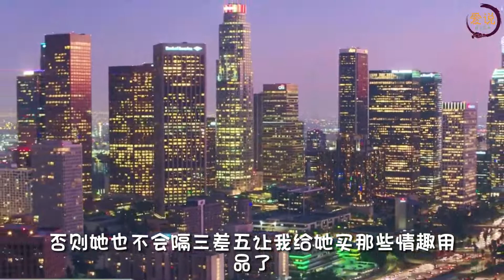42.她就势一倒滚进了我的怀里，然后一双手竟然开始不老实地去解我的裤腰带。他就受不了了，欲火焚身，没忍住跟她滚了床单。情感故事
离异富婆，每天要求好几次，谁受得了！

大家好，这里是爱说，一个讲述情感故事的频道。分享您所喜欢的情感话题。
为我们的节目点赞👍和评论，并分享给他人。
您有任何意见和建议，也请留言告诉我们。
您的支持，是对我们最大的鼓励，谢谢🙏！